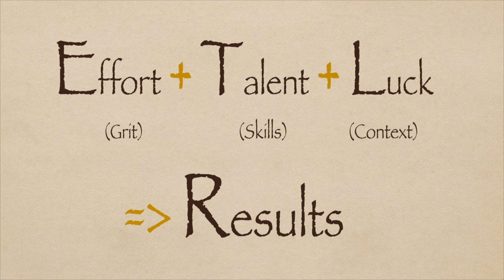Cropping Your Faith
Pastor Dan's Sermon with Scripture from Galatians 6:7-8 (NIV).